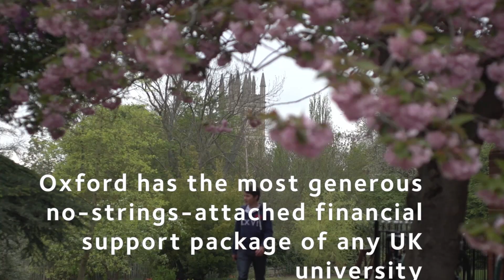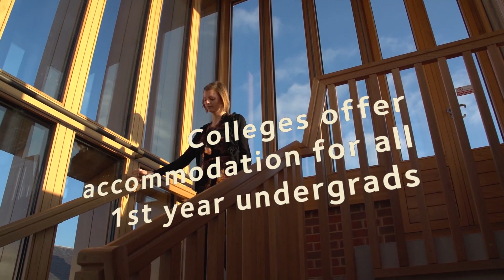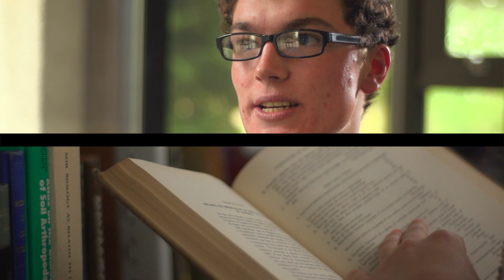Biochemistry (Molecular and Cellular) at Oxford University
Want to know more about studying at Oxford University? Watch this short film to hear tutors and students talk about this undergraduate degree. For more information on this course, please visit our